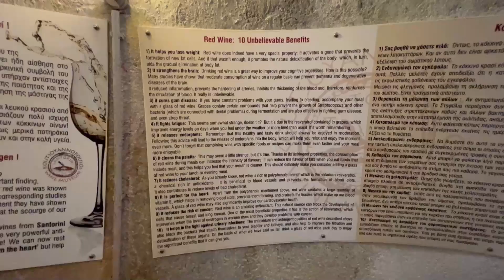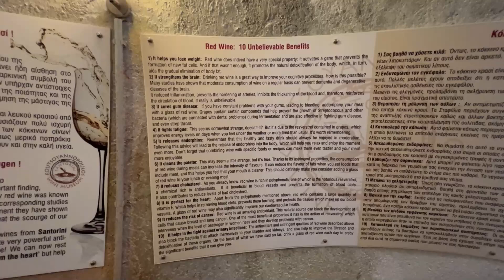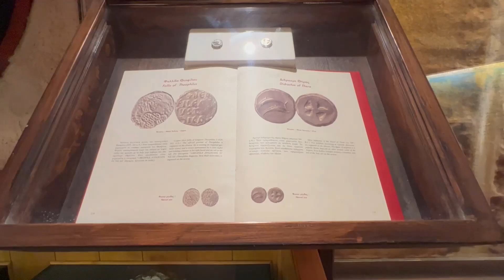都到葡萄酒產區了 怎麼能不喝酒! 第一次搭瑞安航空 差點被擋下來 聖托里尼下集｜歐洲Vlog｜Santorini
住宿Apartments Antonia(在Booking上面訂的)
離車站非常近

從Fira總站搭乘前往Kamari的車
上車的時候跟收錢的那位說你要去Koutsoyannopoulos Wine Museum 到站的時候他就會停車讓你下車了